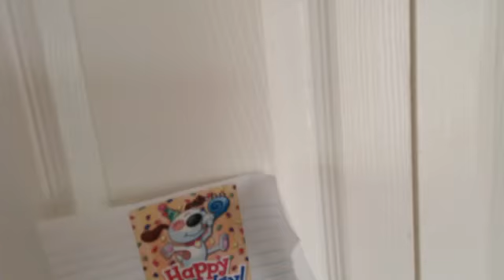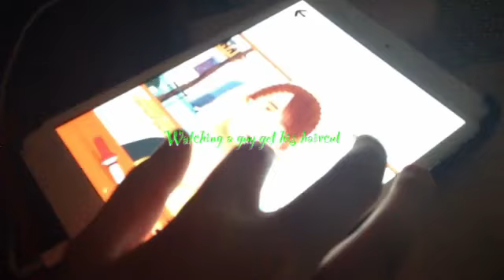Space Unicorn Holiday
Made From Videofxlive in App Store